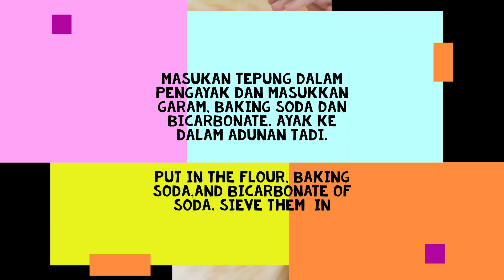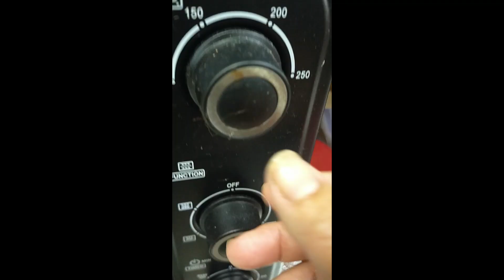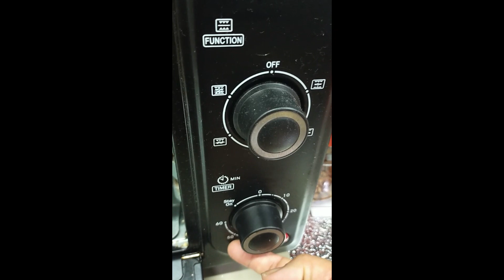KEK PISANG LEMBUT ALA KAMPUNG SARAWAK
Kek Pisang susu ini dibuat dengan  sukatan cawan saja.Pisang ini saya tanam sendiri . Pisang ini sangat manis dan tidak banyak serat, sangat sesuai untuk buat kek ala kampung kerana kita tidak perlu gula tambahan. Biasanya saya akan guna sukatan cawan sahaja kerana tidak mempunyai peralatan memasak yang modern